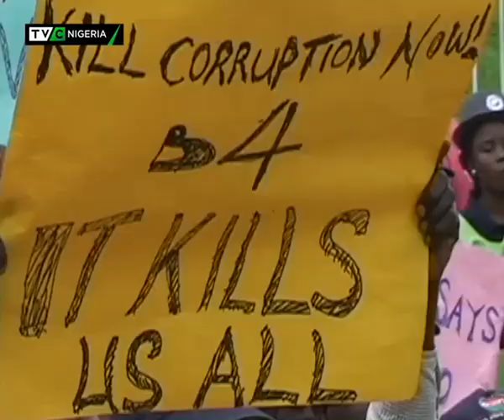Poetry for President Muhammadu Buhari's one year in office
TVC News' John Jacobs in this work of art urges Nigerians to be a little more patient with President Muhammadu Buhari's administration.